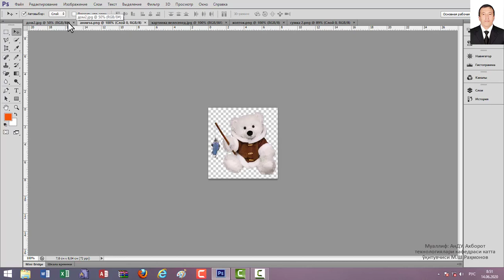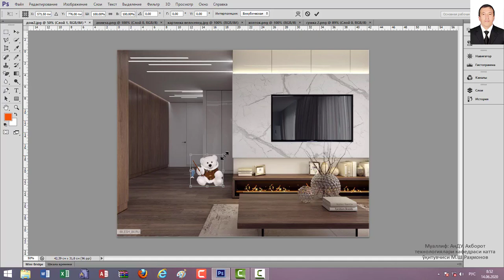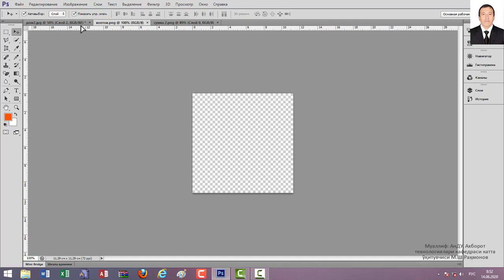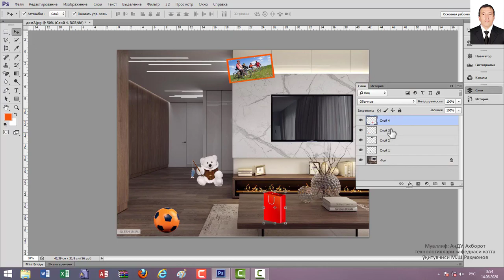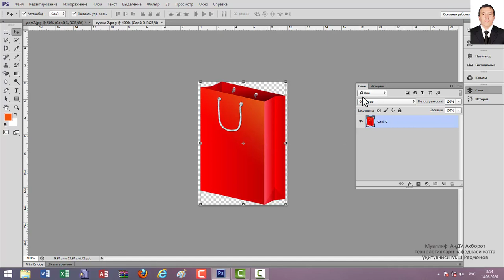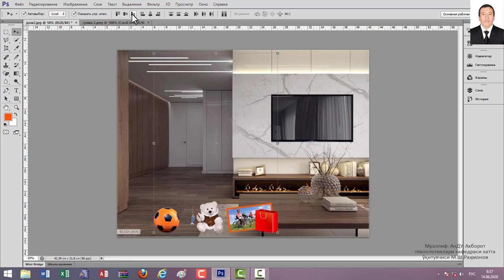Photoshop 10. Кўчириш (Перемешение) буйруғи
Adobe Photoshop дастури. Кўчириш (Перемешение) буйруғи